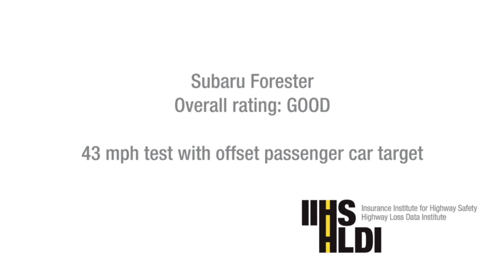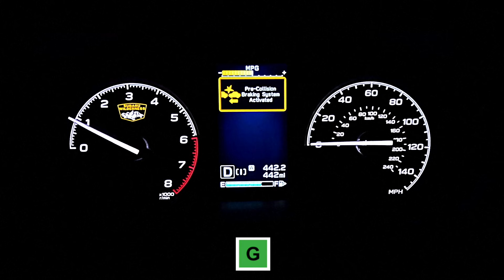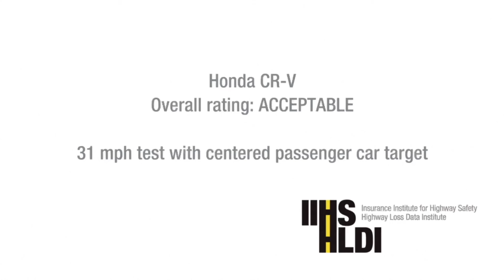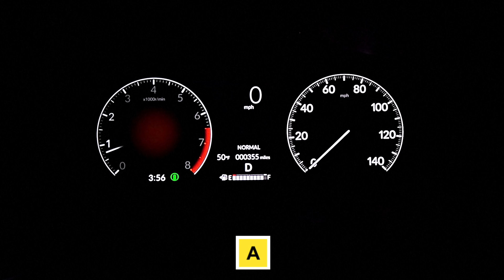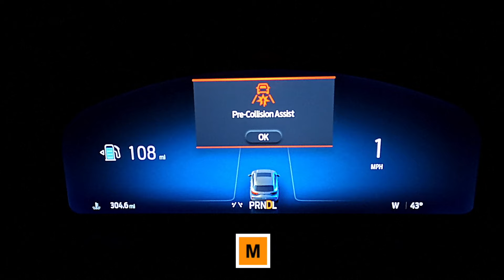7-SUV Crash Prevention Test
The Insurance Institute for Highway Safety is updating its vehicle-to-vehicle front crash prevention test to address crashes that occur at higher speeds and those involving motorcycles or large trucks. This update comes as only one of the first 10 small SUVs evaluated earns a good rating. IIHS President David Harkey emphasizes the importance of this update, noting the prevalence of automatic emergency braking in new vehicles and its significant role in preventing front-to-rear crashes.

The Subaru Forester emerges as the sole small SUV to earn a good rating in the updated test, showcasing exceptional performance across various speeds and scenarios. Both the Honda CR-V and Toyota RAV4 receive acceptable ratings, with the CR-V showing some inconsistencies in higher-speed trials involving motorcycle targets. Meanwhile, vehicles like the Ford Escape, Hyundai Tucson, and Jeep Compass achieve marginal ratings, indicating room for improvement.

However, the Chevrolet Equinox, Mazda CX-5, Mitsubishi Outlander, and Volkswagen Taos all receive poor ratings, demonstrating significant shortcomings in front crash prevention. These vehicles fail to provide adequate warnings or reduce speed effectively in multiple test scenarios, highlighting the need for substantial enhancements in their safety technology.